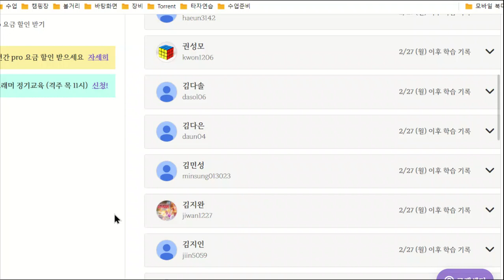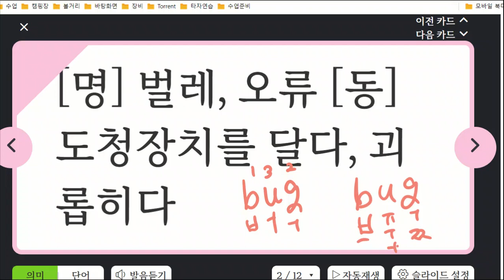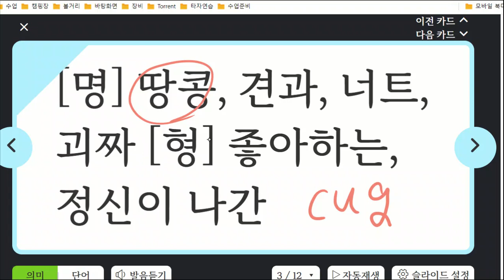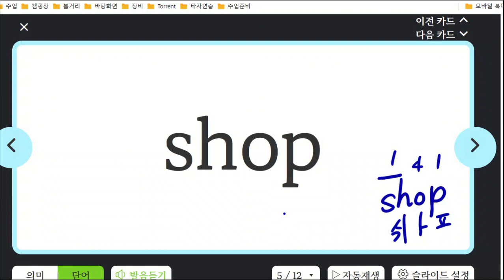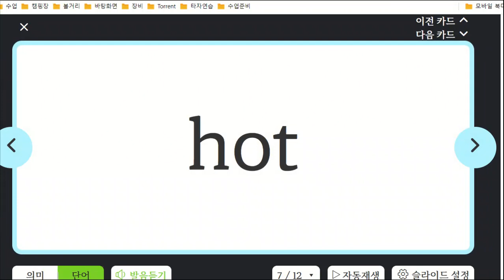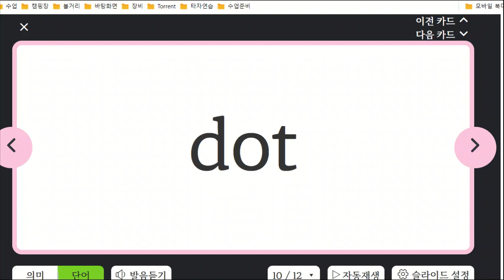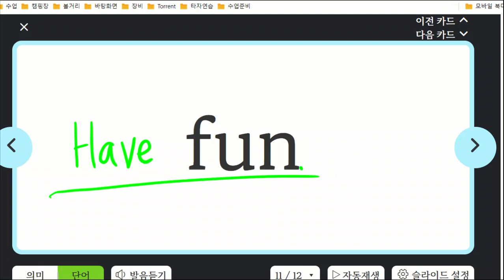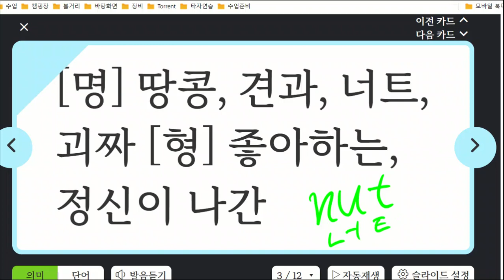김지완 20230307 145748 초등 기초 어휘 보카 말하기 쓰기 성취도 90